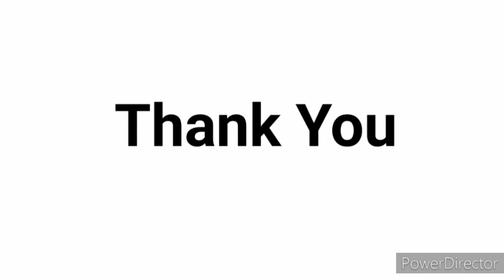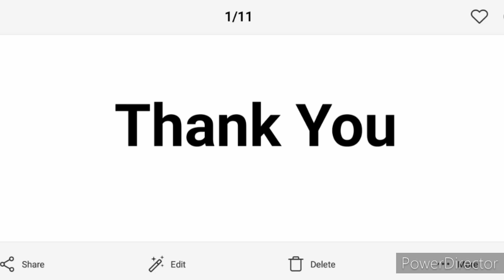English vocabulary part 5